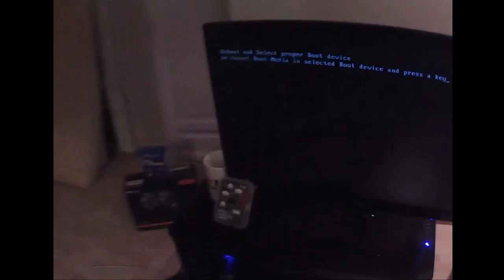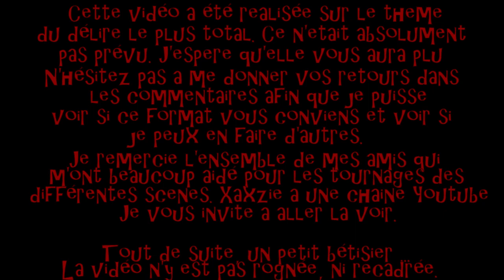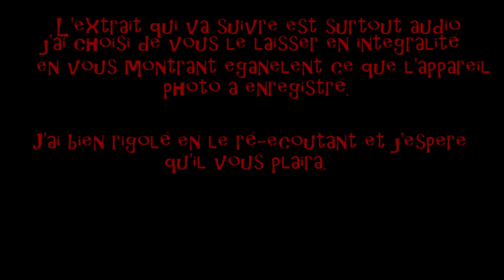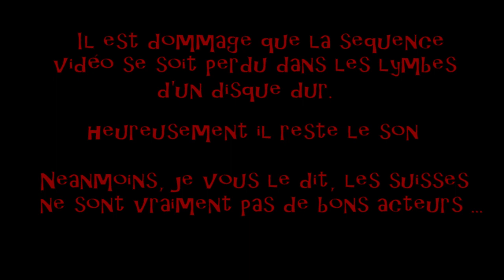[FR]Unboxing de mon nouvel ordinateur!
Bonjour a tous les amis! Pendant mes vacances, on s'est amusé, avec une bande d'amis, a la réalisation d'un film, un vrai, d'une vingtaine de minutes, afin de voir ce que ça pouvait donner au niveau du montage et au niveau du tournage.

Cette vidéo est très axé sur le délire. On ne se prends pas vraiment au sérieux et elle se veut plus divertissante qu'autre chose.

Pour ceux que ça intéresse, voici la configuration de la machine:

Carte mere: Gigabyte GA-X99-UD4
Processeur: Intel Core i7-5820K (3.3 GHz)
Carte graphique: Asus GeForce GTX 960 STRIX DirectCU II, 4 Go
Mémoire vive: DDR4 Kingston HyperX Fury, 2 x 8 Go, 2133 MHz, CAS 14
Refroidissement: Corsair H105 Hydro Series + Noctua NT-H1
Disque dur: Seagate Barracuda, 2 To
Boitier: Fractal Design Arc XL
Valeur moyenne: ~1600€

Le boitier que j'aurais du avoir: Phanteks Enthoo Pro, Noir, version fenêtre

♣ Lâchez vos commentaires!  ça fait toujours plaisir.

♥ Pensez aux "j'aime" ou aux "j'aime pas"